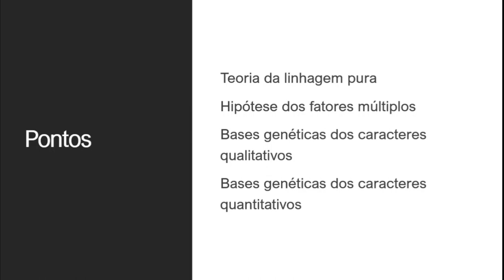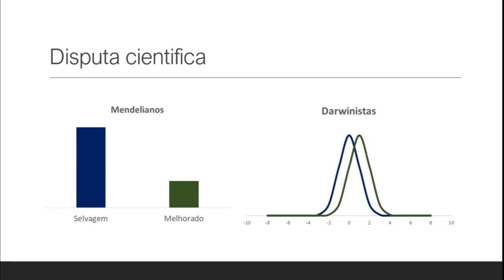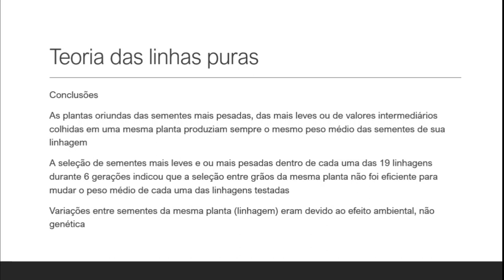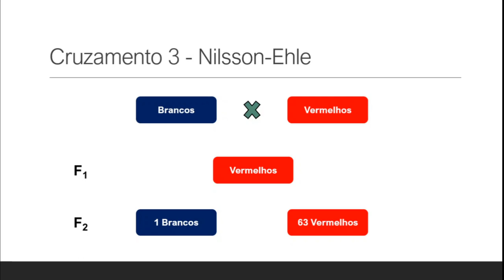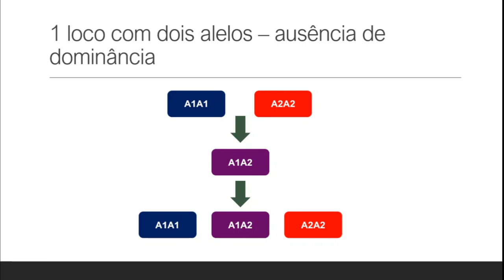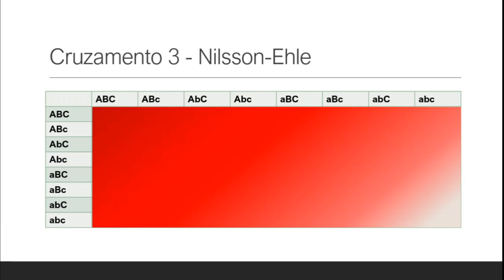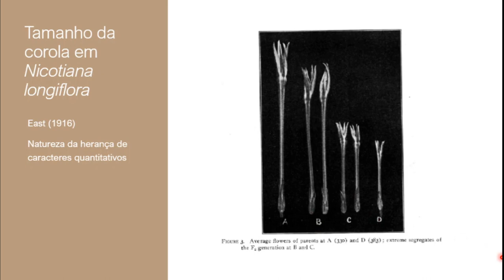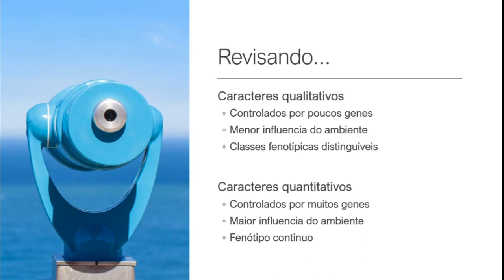Histórico da genética quantitativa | Melhoramento Genético Vegetal